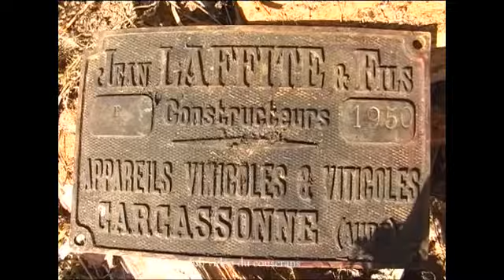Traditions - Bouilleur de cru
la distillation de l'eau de vie